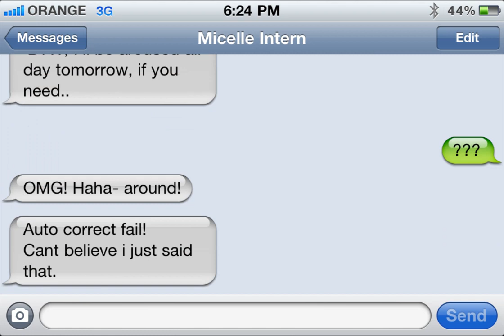Koren Ensemble- Autocorrect Fails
Animation by Nadav Pessach